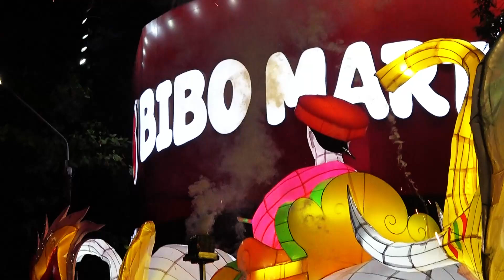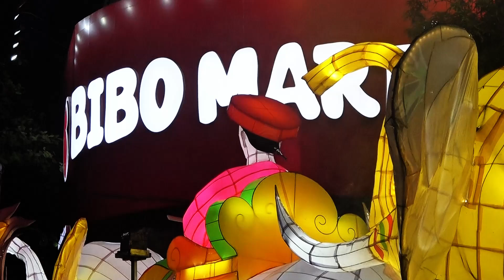NHẠC TRUNG THU A12